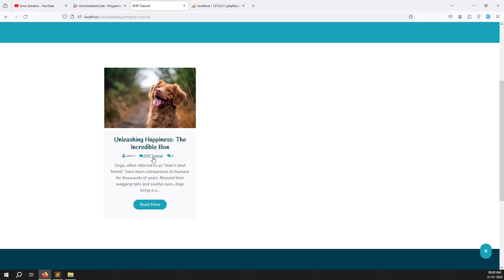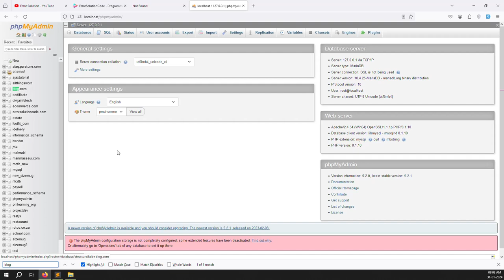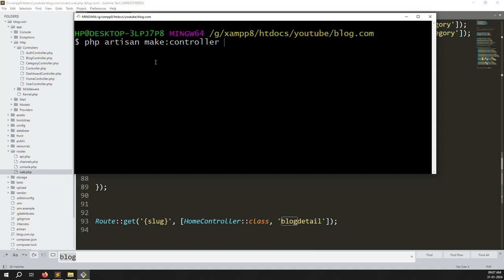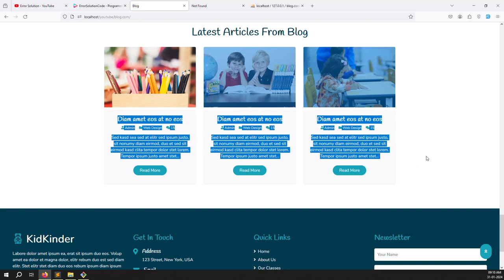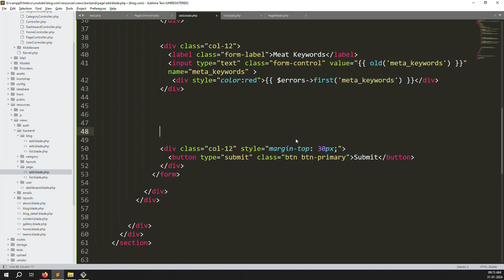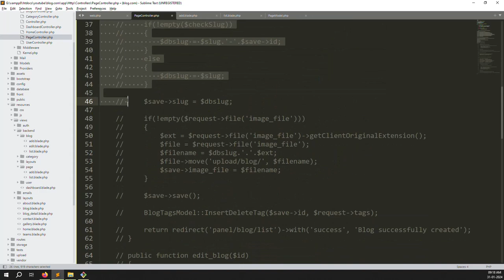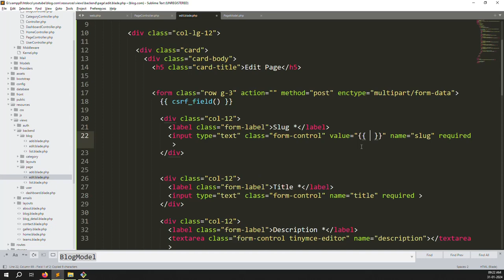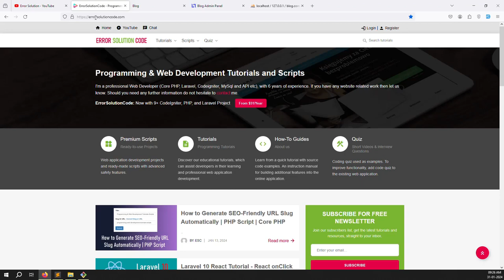#32 SEO Page Create, List, and Edit in Laravel 10 | Blog Project in Laravel 10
SEO Page Create, List, and Edit in Laravel 10 | Blog Project in Laravel 10

-Step by Step SEO Page Create, List, and Edit in Laravel 10
-How to Menu SEO Page Create, List, and Edit in Laravel 10
-Blog Project in Laravel 10